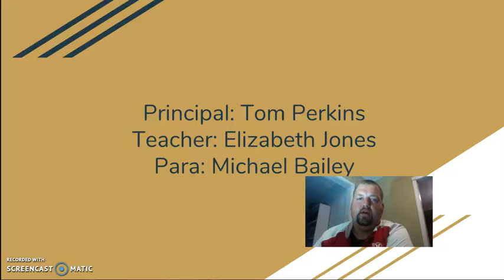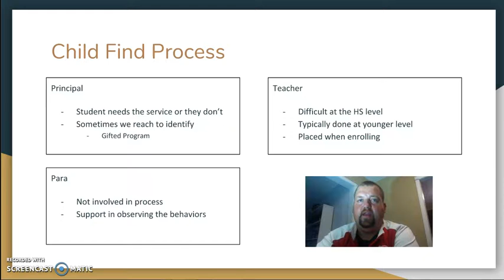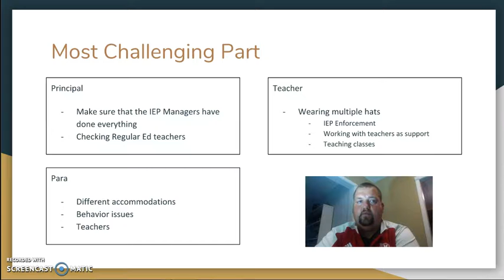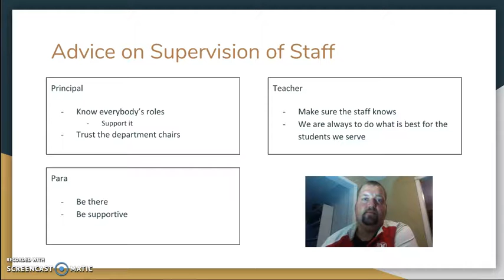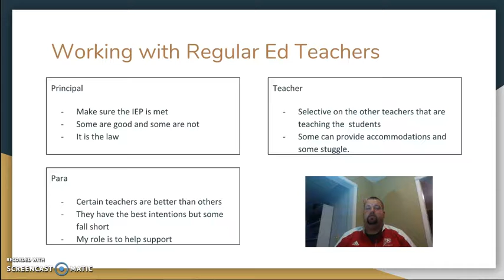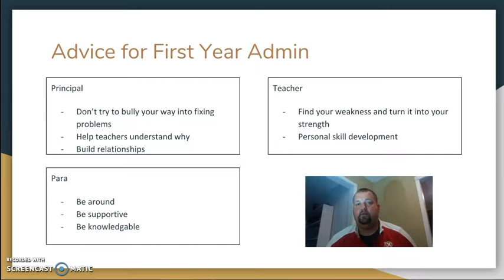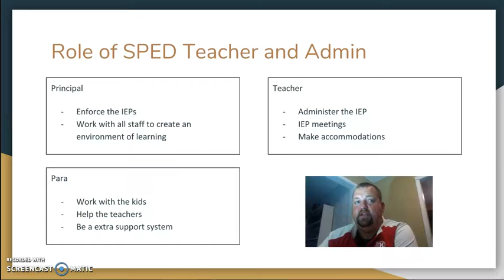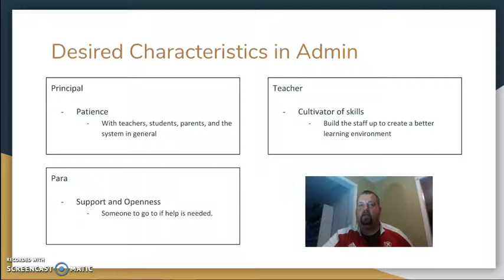Kucera EDL853 Module 3